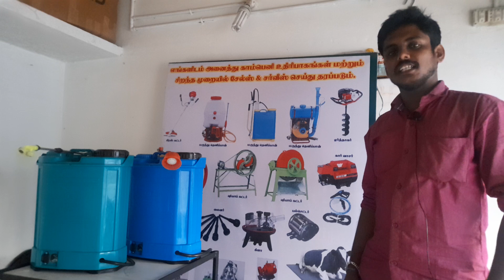milking machine Manufacring( bhavani) Erode, பால் கறவை இயந்திரம் கிடைக்கும் 9944964345,8148754813